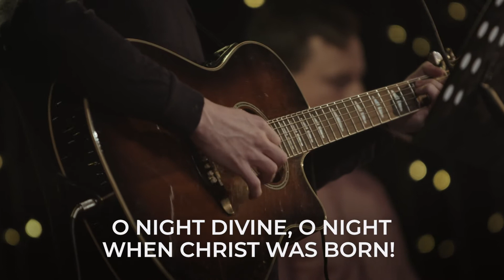A King's Carol - O Holy Night